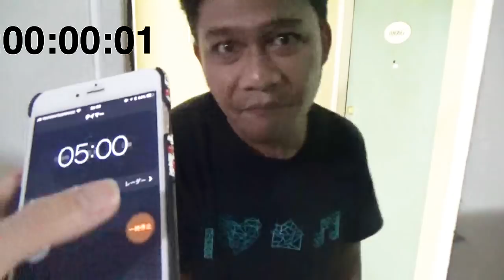PETAK UMPET sama TODOAN di RUMAH!!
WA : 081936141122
(manager)
(manager）

Saya the three,komedian asal jepang！Mulai dari sekarang, saya akan memulai karirsaya di indonesia terutama jakarta dalam projek [asia sumimasu geinin], yaitu projek dari jepang yang mengirim kankomedian ke indonesia. Saya akan melakukan berbagai pertunjukkan komedi di indonesia,maka dari itu tunggu aksi saya ya semuanya！